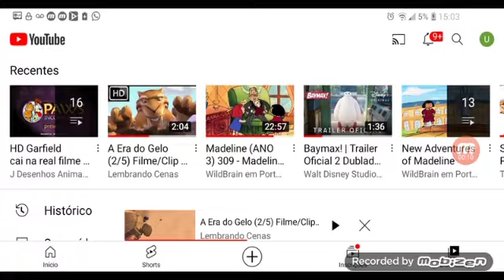A Era do Gelo e o show do Garfield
Vídeo de Frajola Zeca Urubu Paulo